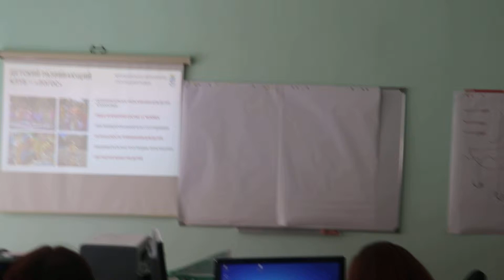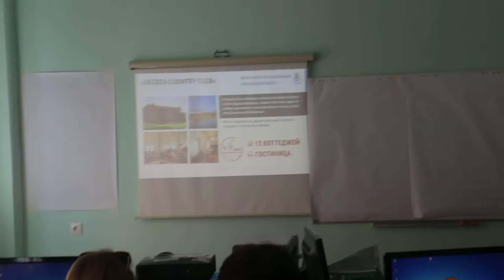Обучение МО, Смоленская обл, Гагаринский район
Пузиков Андрей Юрьевич, Гагаринский район
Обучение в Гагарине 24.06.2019